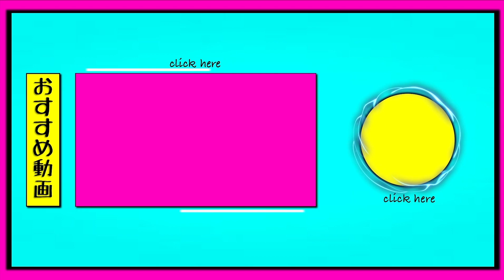【パーマ&セット動画】ブリーチ毛にパーマってヤバい！？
１０代２０代の為のメンズサロン！！

hair&face ROOST